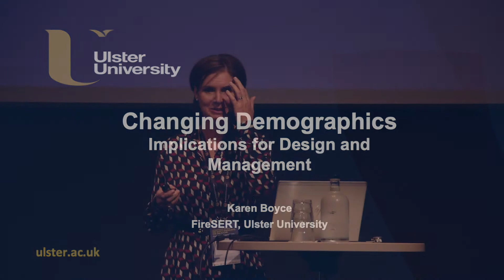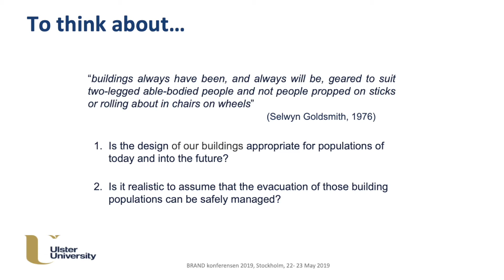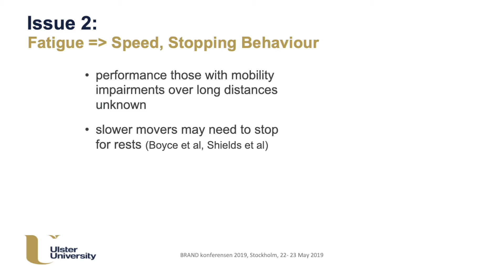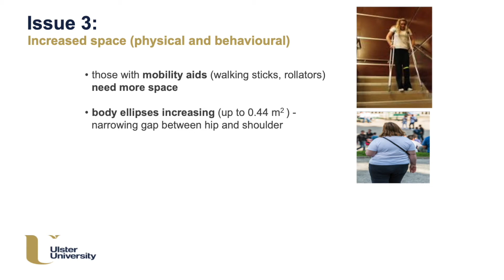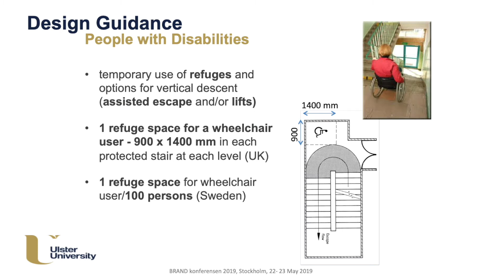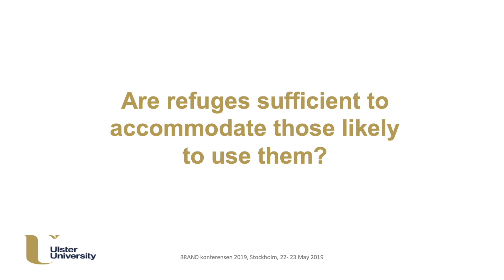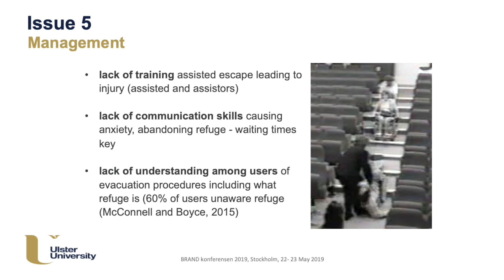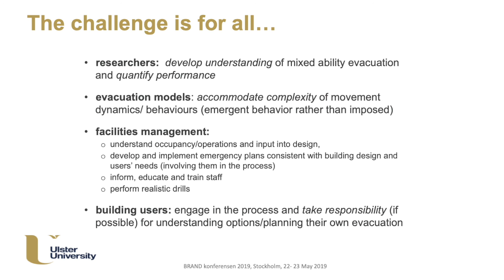Changing Demographics Implications for Design and Management